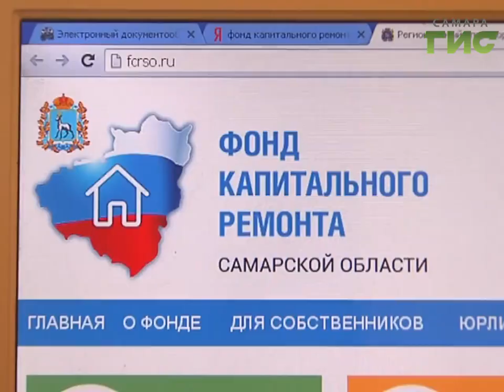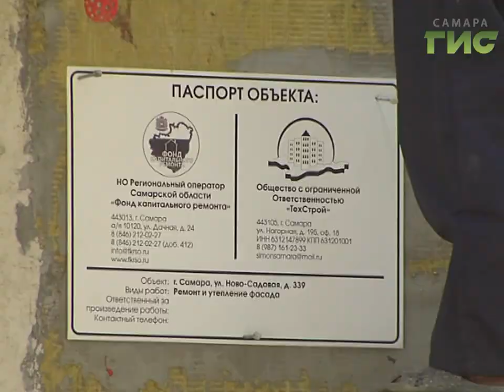На сайте фонда капремонта можно наблюдать за работой подрядчиков в режиме онлайн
Как меняются самарские дома после  капитального ремонта теперь можно оценить, не выезжая на место. На сайте фонда капремонта открыли галерею с полной информацией о домах, которые приводят в порядок к чемпионату мира по футболу.